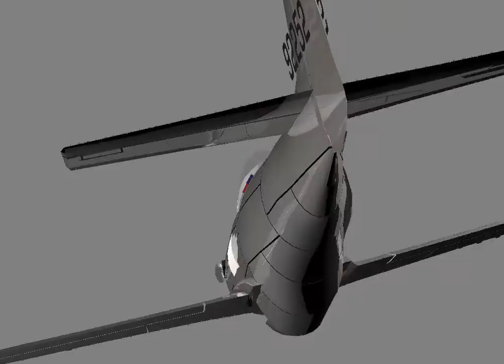animation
test ani